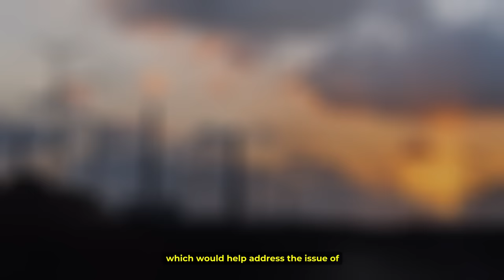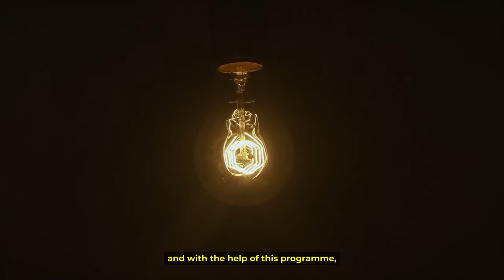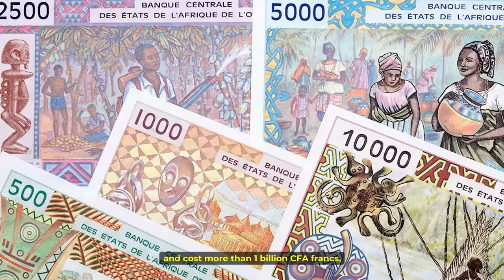In Just Few Months, Traore Has Transformed Burkina Faso With These Mega Projects.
“Soon the first Factories will emerge from the ground”, this iconic statement was made by Ibrahim Traore and it is fitting for a country that is at the point of being great again.
Over and over and over again, Traore continues to wow our minds. Recall that at the beginning of his presidency, Traore had said that security was his top priority but in just a short period of his stay as President, he has proven that he is not only interested in security but also in the development of Burkina Faso. Over the past months, Traore has gone out to seek diplomatic relations with countries that would help in the development of Burkina Faso. One such country is Russia, where Traore asked President Vladimir Putin for help in the construction of a nuclear power plant in Burkina Faso which would help address the issue of electricity in the country and even neighbouring countries.

Although no concrete deal was made, the President didn't allow that to stop him. With unwavering determination President Traore has undertaken ambitious projects that will address not just the electricity problem but also other socio economic issues in the country. So, what are these mega projects?

Modernization of Roads

Prior to Traore’s presidency, if you had visited Burkina Faso, you would have observed that the roads were arrow, unsafe and degraded. But, thanks to Ibrahim Traore this reality has changed drastically. In just nine months, over seventy kilometers of roads have been constructed, and others are currently under construction. These roads will facilitate transportation along with bridges to ease river crossings and as a result, traders can now transport their goods more easily and safely. The people living in the regions where the new roads were constructed have expressed their gratitude to the President. “I am very moved, the entire population is very satisfied with President Traoré, who remembers us," stated a Burkinabe citizen.

Community Entrepreneurship Program

Over the years, economic progress has been hindered in Burkina Faso due to the terrorism crisis. Traore has decided to turn this around by launching a community entrepreneurship program that would stimulate the country's inclusive development. The program aims to facilitate the creation of community businesses specializing in the production, processing, and marketing of local products in sectors like agriculture, mining, and industry. It will also promote the creation of job opportunities for young people. The project is led by the community entrepreneurship promotion agency APEC, with the technical supervision of the cooperative company SCOOP-CA.

APEC intends to launch the project with the development of tomato paste manufacturer SOFATO to include two new processing plants and the establishment of a semi-mechanized gold mining firm with activities on three sites. Other projects include an agricultural mechanisation and intensification programme that will create one million direct employment in two years and a central purchasing office for fresh produce.  Since its launch on June 12th, 2023, the community entrepreneurship subscription operation has recorded to date 38,500 subscribers for 1 billion 900 million CFA francs collected and the number of subscribers per day is estimated at 600 Burkinabè citizens.